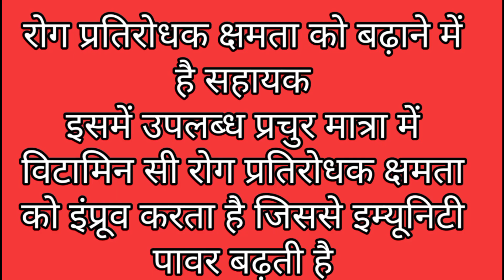कब्ज़ दूर करें, पाचनशक्ति मजबूत करें जाने अमरूद के अदभुत फायदे /Guava Recipe with more benefit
amrood ke fayde for digestion
guava fruits benefits for heart problems
guava benifits
amrood
guava
healthy food
healthy lifestyle for good health

How to make Guava Chaat
How and when we can eat Guava
How to make make Guava Recipe
what's Guava benefits
Guava Recipe
Guava Chaat